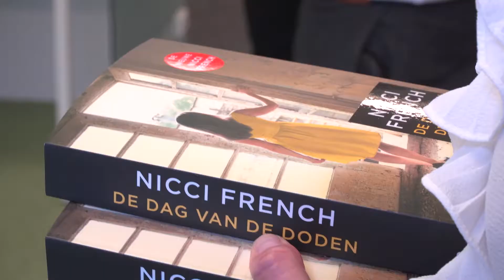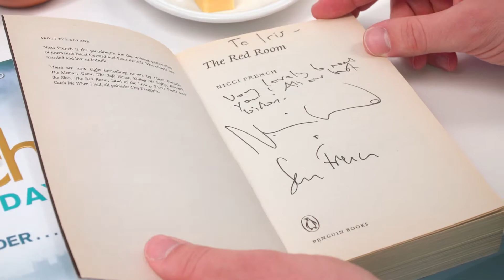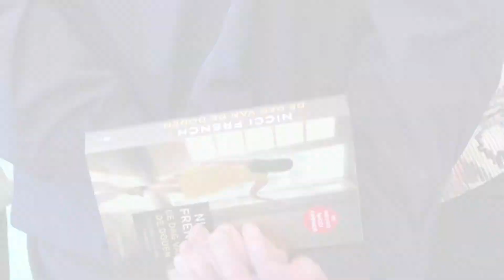Nicci French ontmoet lezers KW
Het bekende Britse schrijversduo Nicci French was op bezoek in Roularta.